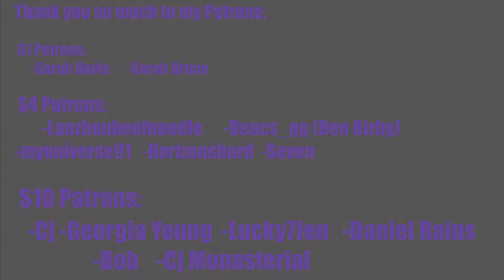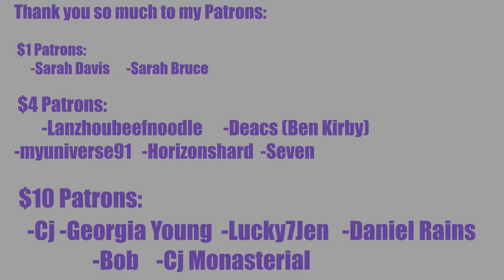FIRST EVER REACTION TO WAYV (威神V) - “After Midnight" Color Coded Lyrics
INTRO

◾Intro: YouTube.com/UNDERfireGAMER